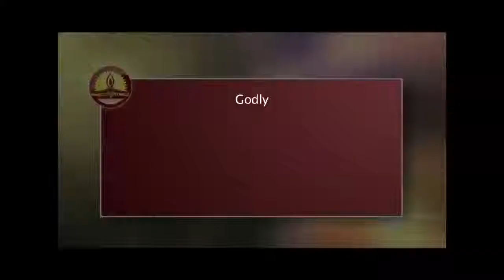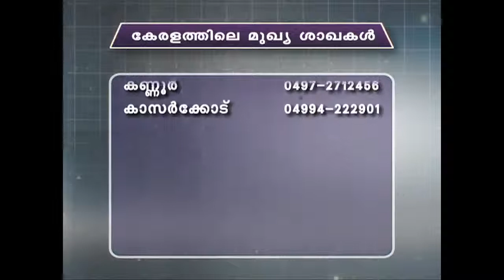040 Jyotirgamaya - Relation Ship 4 - BK Sheeba - Brahma Kumaris